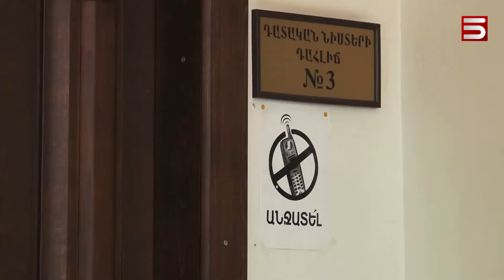Քոչարյանի գործով 2 բողոք մերժվեց. պաշտպանները զարմացած չեն